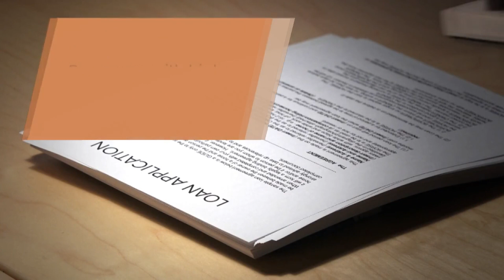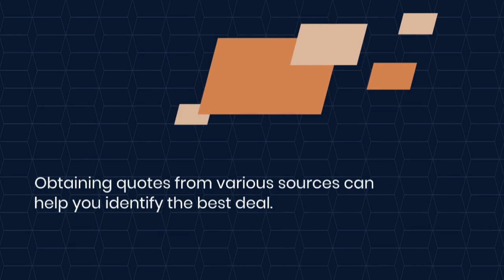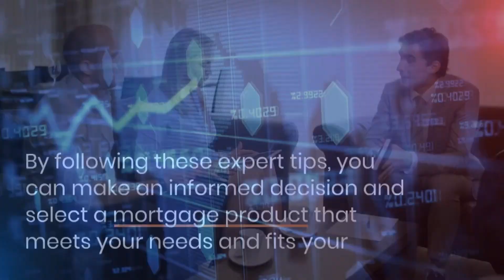5 Expert Tips to Score the Best Mortgage Rate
current mortgage rates
As the housing market becomes increasingly competitive,

Your credit score plays a crucial role in determining the mortgage rate that lenders will offer you.
Typically, a higher credit score translates to a lower interest rate on your loan. When it comes to mortgage lending, borrowers with higher credit scores are typically viewed as less risky by lenders. This is because a high credit score is often an indicator of a borrower’s financial stability and ability to manage their debts responsibly.

Bs Online Faisalabad